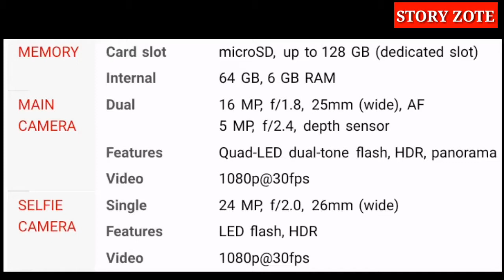OFA OFA Kabadili Simu Yako ya Tecno kwa Tecno Camon 11 Mpya Leo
OFA OFA; Badilisha Simu Yako ya Tecno kwa TECNO Camon 11 Mpya Leo